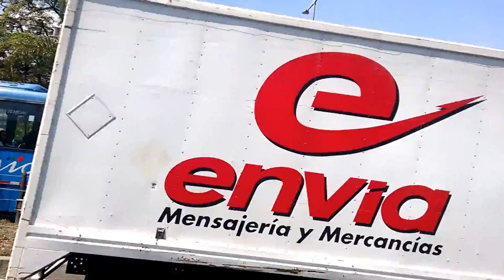Cali, Colombia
Driving Around